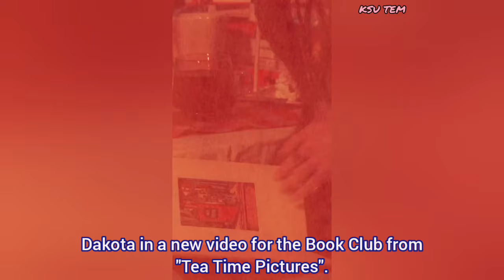😍NEW! STUNNING DAKOTA JOHNSON In A Beautiful Photo Shoot And New Interview 💓 DAKOTA JOHNSON NEW 🥰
♥️Dakota took part in a photo shoot for "Bustle" magazine and gave an interview! 💗 WATCH AND ENJOY!